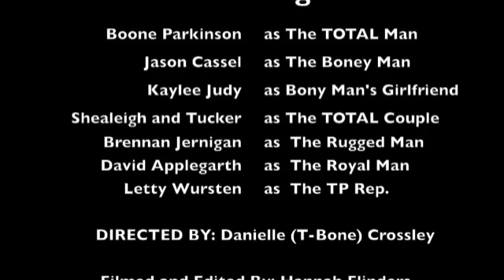Total Pillow: Totally Change Your Life!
While studying abroad in Jerusalem, Danielle discovered (much to her dismay) that not everyone appreciates the Total Pillow (as seen on TV) as much as she does. For that reason, she asked me to make this video. For more information about the Total Pillow, please